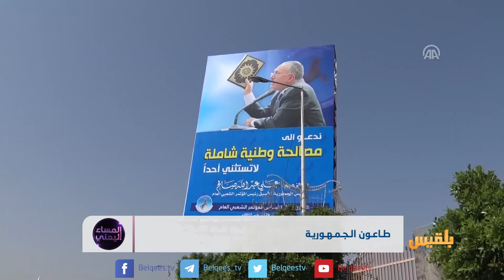طاعون الجمهورية | تقرير: محمد المقبلي